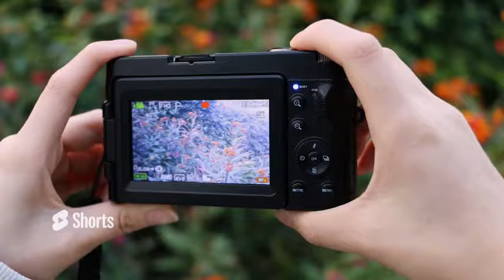Kentfaith Appareil Photo Numérique 4K 48 MP à Mise au Point Automatique